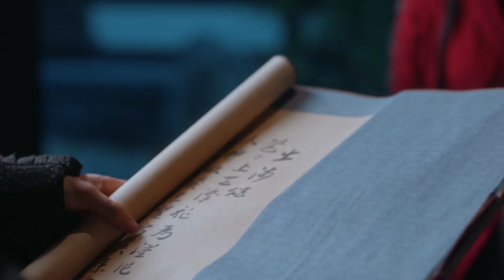这样的女朋友太大度了！渤王被宝娜公主疯狂追求，摘星居然劝渤王配合